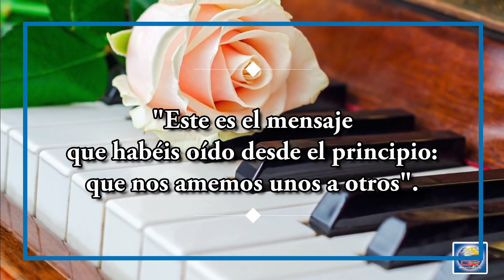Día 06 DE ENERO - El amor describe tu función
DÍA 06 DE ENERO
EL AMOR DESCRIBE TU FUNCIÓN

Este es el mensaje que habéis oído desde el principio: que nos amemos unos a otros.
1 Juan 3:11

Las personas de toda nación, tribu y lengua tienen algo en común: todas anhelan ser amadas. Es algo innato, puesto por Dios, dura toda la vida y se siente en lo más profundo del ser. «¿Alguien podría amarme, por favor?» es el clamor tácito de las publicidades, los programas de televisión, las revistas y las camisetas

Constantemente, nos esforzamos para que los demás noten nuestro valor y nos convaliden con su atención. Incluso nos entregamos a otra persona con la esperanza de recibir amor a cambio. Pero, irónicamente, las personas casi nunca dejan de concentrarse en sí mismas para satisfacer esta necesidad en los demás. Con egoísmo podemos aun pasar por alto esta demostración de amor hacia nuestro propio cónyuge; aunque también la necesita.

Sin embargo, el amor es tu responsabilidad principal en el matrimonio. ¿Acaso no hiciste un voto de amor para toda la vida en el altar? ¿No eres la persona a quien Dios otorgó el privilegio de llenar el tanque de amor de tu cónyuge? Y recuerda: cuando tu cónyuge menos merece tu amor, allí es cuando más lo necesita. No hay nadie en la tierra con una posición más estratégica ni con un mandato y un llamado más específico que tú para amar a tu cónyuge.

ORACIÓN
«Señor, gracias por el cónyuge que me diste. Enséñame a amar de manera que satisfaga sus necesidades y te honre a ti. En el nombre de Jesús, amén».